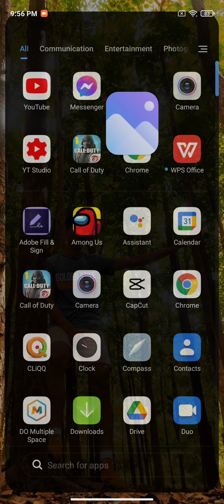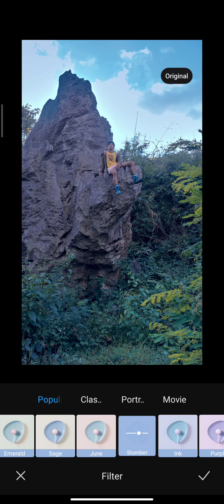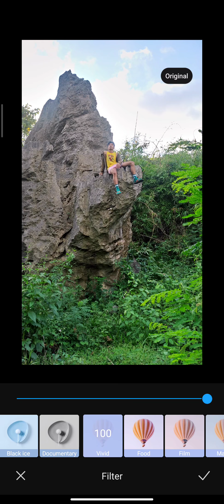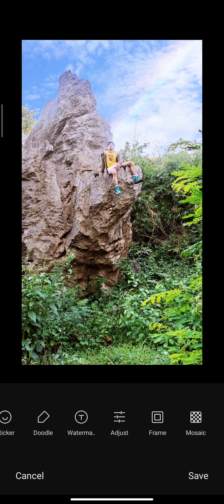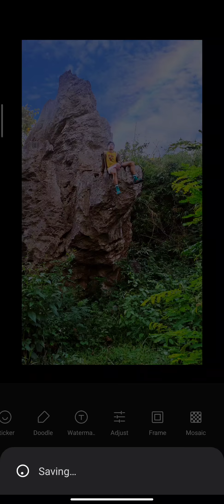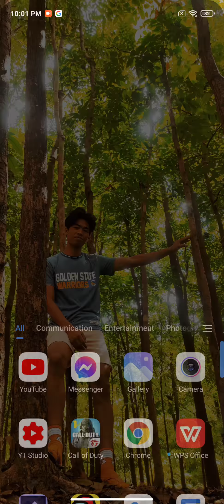Edit photo on Xiaomi redmi note 9 pro 2020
this video is for those who use Xiaomi redmi note 9 pro for editing photos, how to edit photo for that device😊...